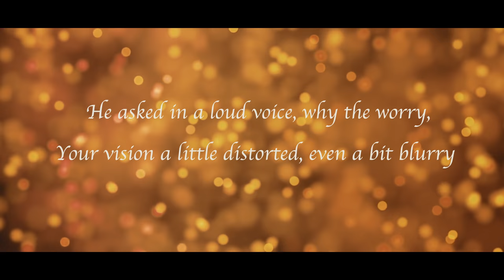A Spagnuolo Christmas